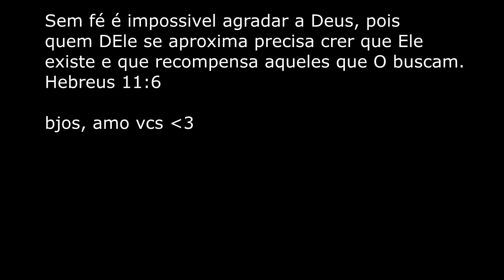Bolo Mesversário tema Magali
Usei os corantes soft gel vermelho rubi, verde e preto da Fab
e o bico 123 da Wilton

bjosss